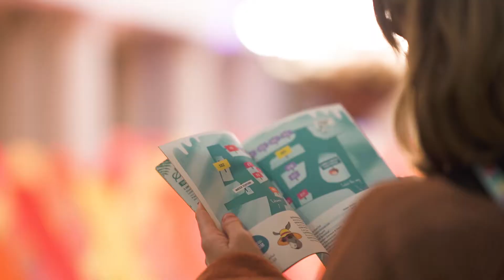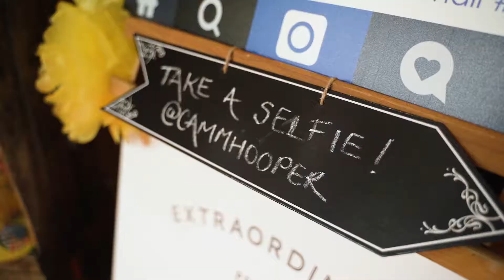London Summer Event Show 2019